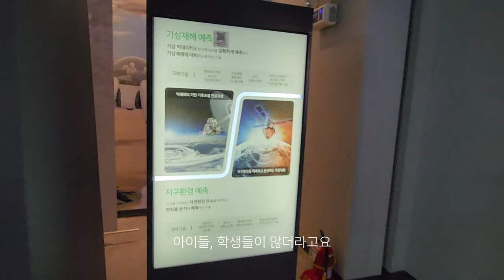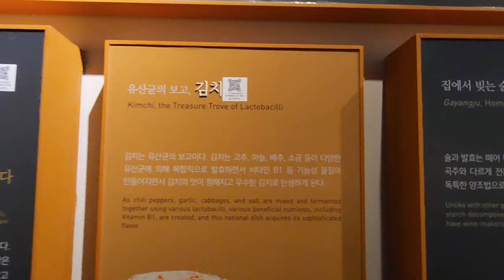[VLOG] 자취 일상, 🥗상추사과샐러드, 🍤새우애호박전, 🍆가지볶음밥 만들기, 국립과천과학관 가기, 한성칼국수 맛집가기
안녕하세요 또히입니다.
소소한 자취생의 요리로그를 일상으로 담아보았어요.
날씨가 쌀쌀하니 감기 조심하시고
항상 건강한 식사 챙겨드세요. 감사합니다 :D